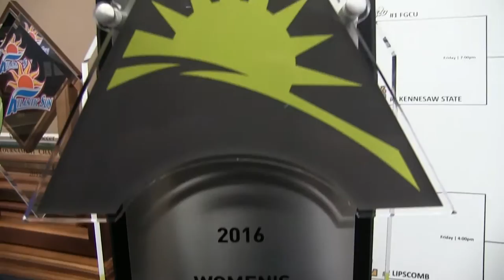Going Dancing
Check out the sights and sounds from the past 48 hours for the women's soccer team. They defeated Lipscomb on Sunday and laced up their dancing shoes on Monday!